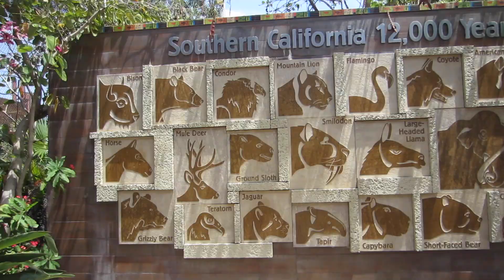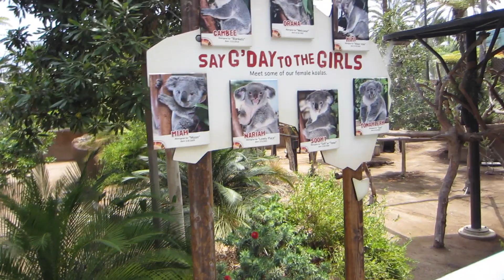CAUGHT IN THE RAIN AT THE SAN DIEGO ZOO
Yes, it was a glorious day and then the sky got mad and unleashed all of the anger it had been holding over the course of the drought. But thats okay, we were happy to cool off after being hot the entire day. The only thing we didn't like was the four hour drive home.

Also! The woman I met at Starbucks was very sweet, and I actually met her on the plane ride over here.